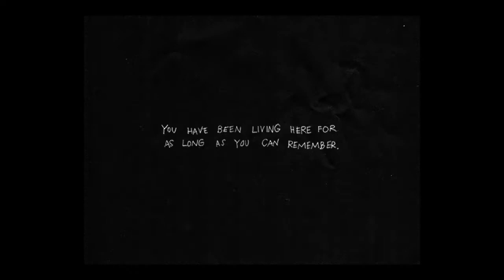OMORI [2] Pirates and Pluto (Voice Acted Playthrough)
More o' Omori! This game has been awesome so far. I can't wait to upload the more emotional segments. It's been a blast to voice act my way through this game. I hope you enjoy!

Come hang out and watch me live on Discord!

OMORI is a surreal psychological horror/comedy/adventure RPG Maker game developed by OMOCAT and released in 2020. It amassed a cult following for its loveable characters, quirky humour, and emotional storytelling. What more could you need?

-CONTENT WARNINGS-
Not yet, but just you wait. Ohoho, you frickers don't know what you're in for.